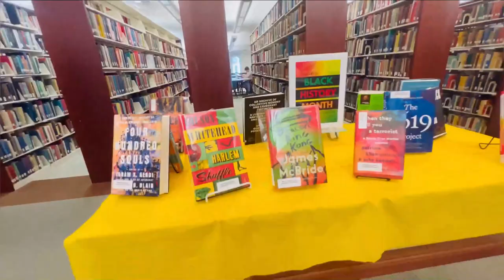My University Vlog in Charleston, Illinois #2023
My University Vlog in Charleston, Illinois. Hello Everyone. In this video I am going to show you my University in Charleston, Illinois.